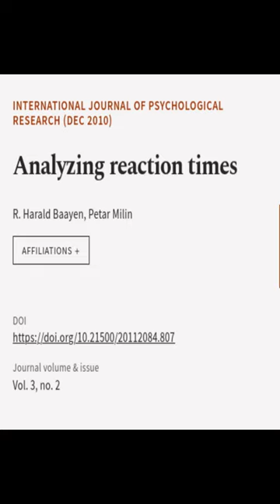Analyzing reaction times | RTCL.TV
### Keywords ###

### Article Attribution ###
Title: Analyzing reaction times
Authors: R. Harald Baayen ,and Petar Milin
Publisher: Universidad de San Buenaventura
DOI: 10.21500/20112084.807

### Video Timestamps ###
0:00:00 - Summary
0:00:39 - Title
0:00:43 - End